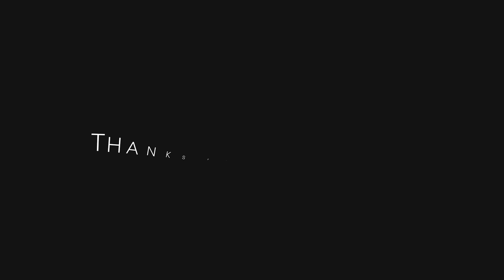[GTA5/PS3] Bye Bye i_HaDez_ HaDeZRandy #2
📩MEIN INSTAGRAM FOLGE MIR

🚩MICH UNTERSTÜTZEN
Wenn du mich unterstützen willst, dann lass doch ein Abo da. Damit machst du mich ein kleines bisschen glücklicher und du verpasst nichts mehr von mir. Danke.

❎WARUM SIND DIE KOMMENTARE DEAKTIVERT
BELEIDIGENDE KOMMENTARE SPAM UNERWÜNSCHTE WERBUNG UND NICHT KONSTRUKTIVE KRITIK WIRD KOMMENTARLOS ENTFERNT UND DER VERURSACHER GEBLOCKT